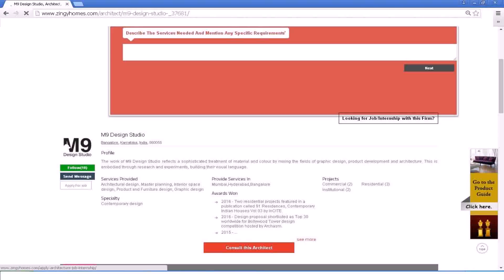Interior Design Dubai Internship - Gif Maker DaddyGif.com (see description)